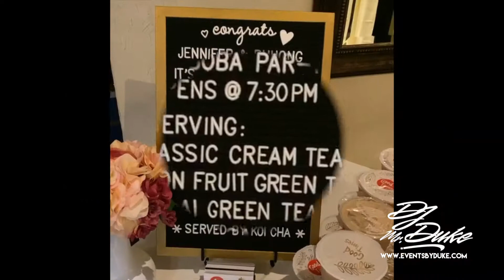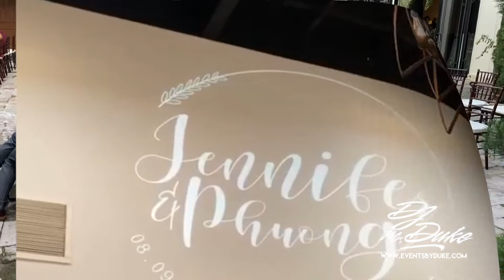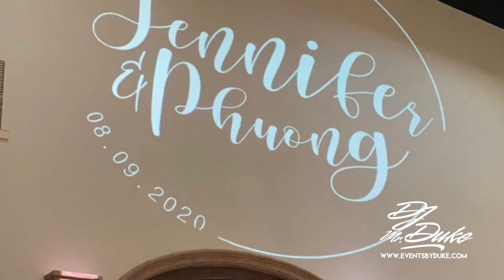Phuong and Jennifer Wedding DJ Gig Log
We LOVE going The Bell Tower 34th Street in Houston, TX because of the stunning floor-to-ceiling high wallsand the opportunity to incorporate their custom monogram…which Phuong and Jennifer chose to do. They chose champagne uplights for the beginning of the reception, changed them to purple for formal dances, then once the party began, we were able to provide them with our party mode uplights. If you haven’t seen them, our party lights change color to the beat of the music and make your reception space look like the most fun dance party!